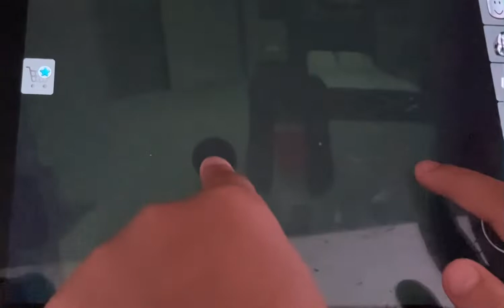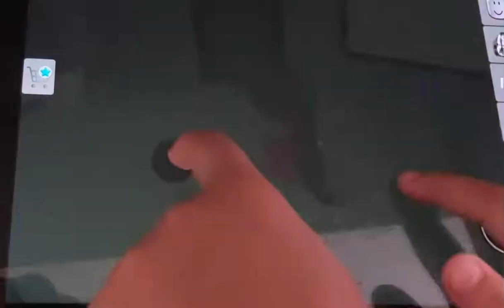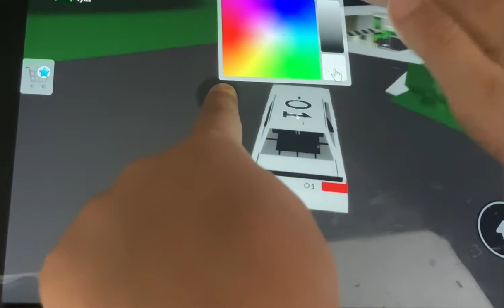Me and my girl went to camping